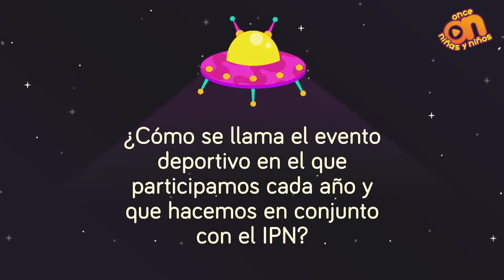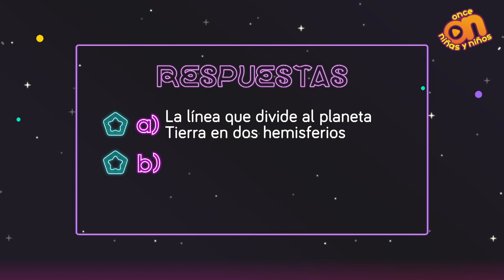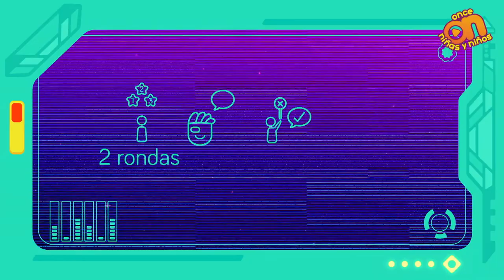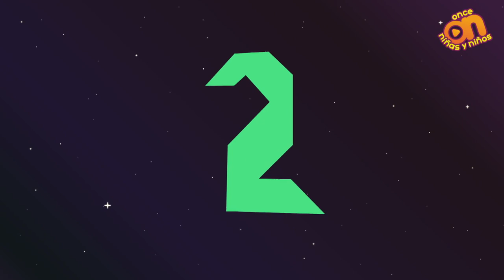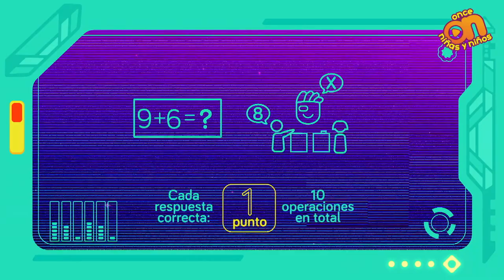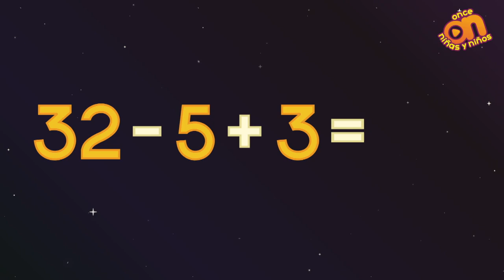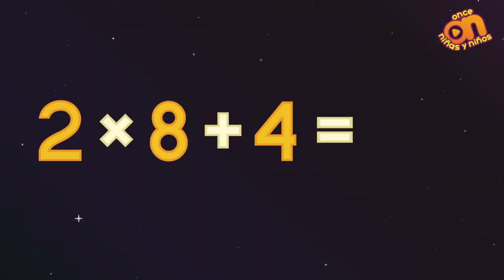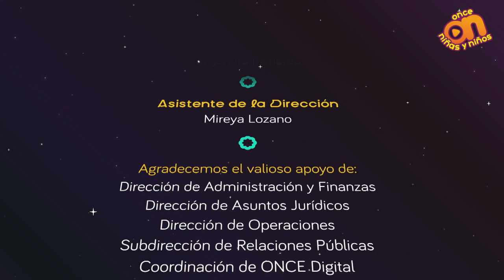Intelige I Programa 13 ¡Gran final!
Hemos llegado al último programa de Intelige y finalmente sabremos quién es el primer lugar de este emocionante concurso. ¿Crees que son los Betanzos o los Hernández? ¡Descúbrelo!

Disfruta Intelige, miércoles, 15:00h.
Repetición, sábados, 10:00h. en la señal 11.1